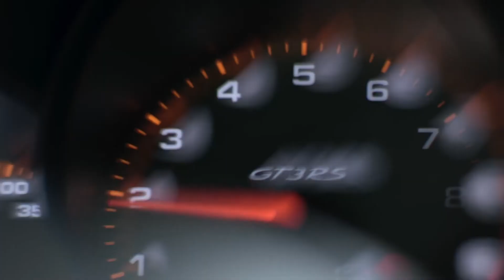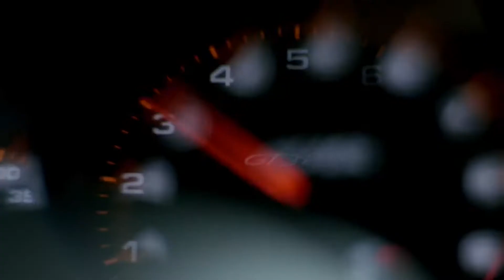2021 New Porsche GT3 Rs looks the best Rs? 🔥